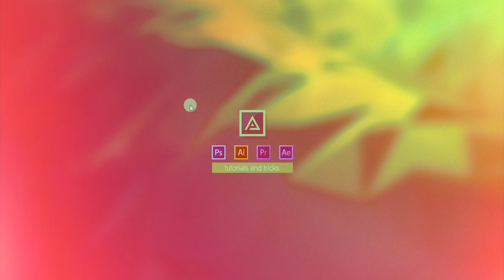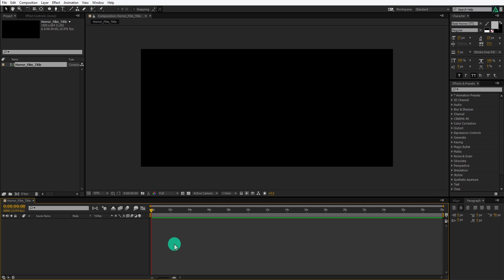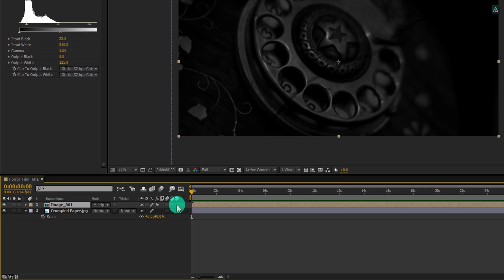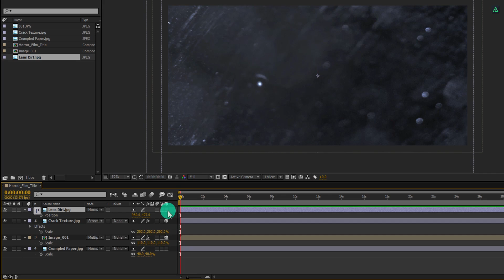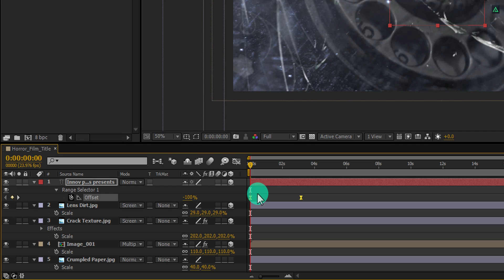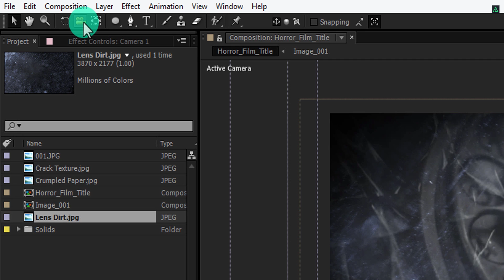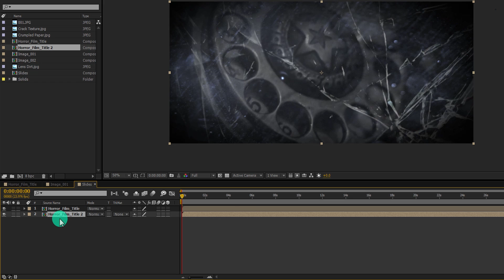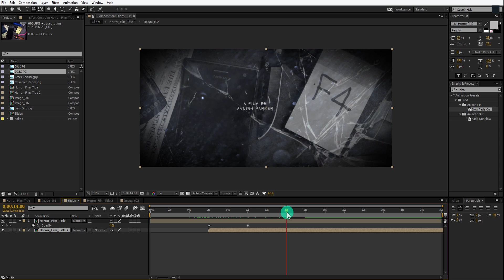Film Title Design in After Effects - After Effects Tutorial - Easy Method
Hey Everyone,
Welcome Back Again. So the Film Makers, It's your call. Create some cool looking titles for your films, or even the Youtube videos. Use the Suspense Music, or the Horror music. The choice is yours. This is the easiest method for creating Film Title Design in After Effects. 100% Made inside the After Effects, Just add some Images, and you are done. and the Best thing is, It is much easier than it looks. Give your films a brand new look, use any image or even the video for the background, and you are good to go. This tutorial will also cover, camera animation in after effects, Title design in after effects, horror film title design in After Effects, how to make horror film title, film title animation tutorial. So watch the complete tutorial, and start improvising your film editing skills.

Download